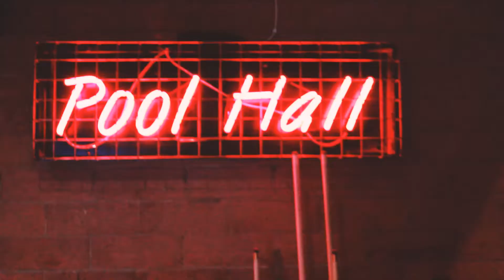The Firepit launch party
Quick video promoting the launch of the new bar & grill 'Firepit' in Bingley.